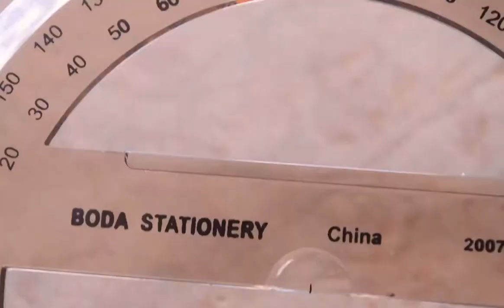Cement Smoking Pipe Making | Cement Craft Ideas | White Cement Craft Ideas | Trash Use | MENT CRAFTS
Hello, We are providing you the large range of "Arts and Crafts". We are working in different mediums, in an easy way.

About Video:
In this video you can watch, smoking pipe making / casting from grey and white cements, step by step.It is totally handmade process which begins from making dye and casting with grey and white cements.It is 100% working smoking pipe. This is an amazing cement craft ideas.